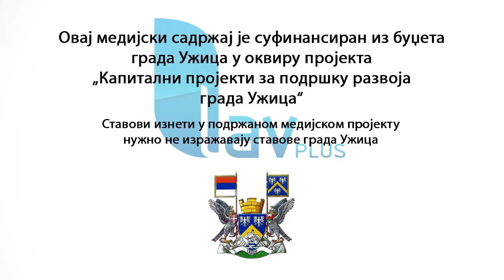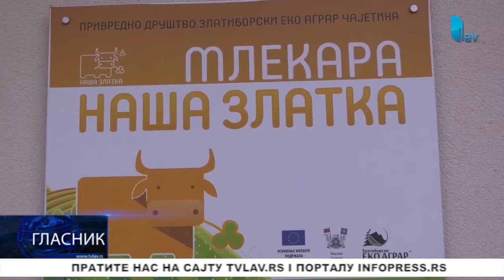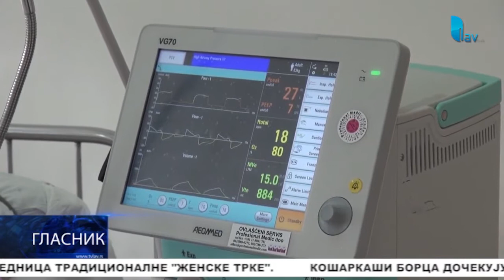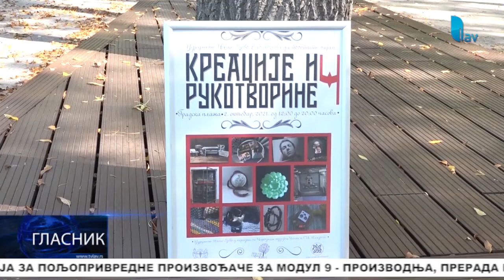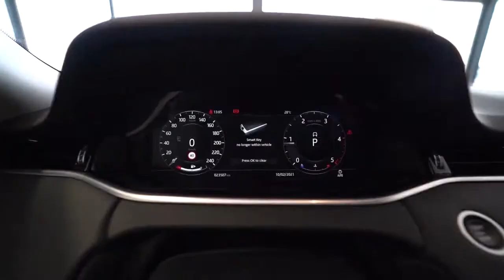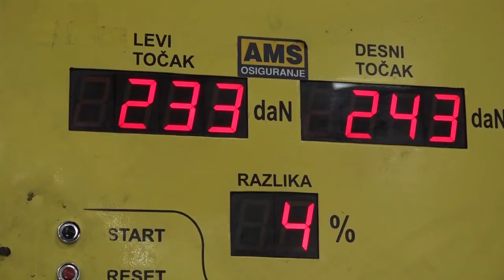GLASNIK 02.10.2021.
STUDIO ČAČAK

Adresa: Skadarska 7/3, 32000 Čačak

STUDIO UŽICE